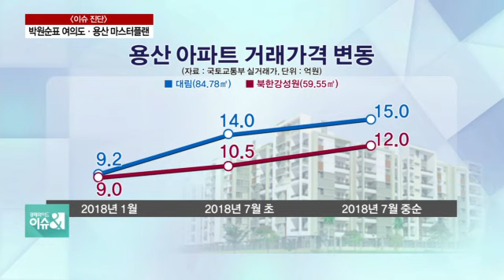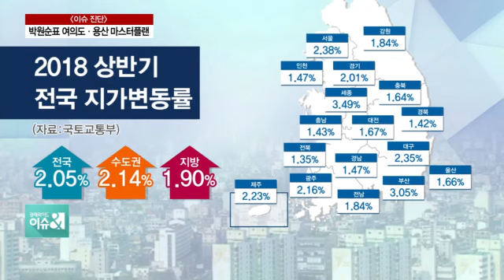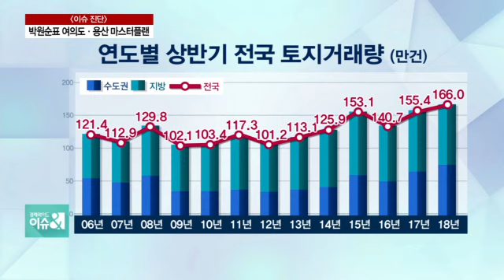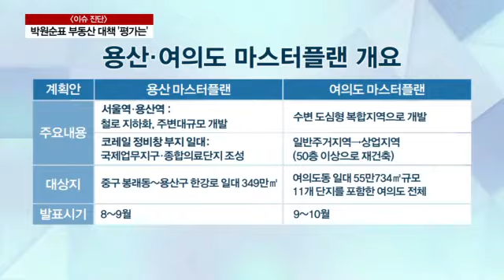[부동산] 여의도·용산 마스터플랜이 도대체 무엇이기에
최근 서울에서 집값이 많이 오른 자치구는 영등포와 용산이었습니다. 박원순 서울 시장이 여의도와 용산에 대한 대규모 개발계획인 마스터플랜을 언급하면서 기대감이 한껏 높아졌었죠?

하지만, 이르면 8월 공개될 예정이었던 서울시의 개발계획 발표가 당초 예상보다 늦춰질 것으로 보입니다. 김현미 국토교통부 장관이 서울시의 여의도·용산 일대 개발에 제동을 걸었기 때문인데요. 어떤 내용인지 관련해서 자세한 이야기 김인만부동산연구소 김인만 소장과 함께 나눠보겠습니다.

Q. 박원순 서울 시장의 여의도·용산 마스터플랜이라는 게 무엇인지 개요부터 좀 설명하고 시작할까요?

◇출연: 김인만 부동산연구소 소장